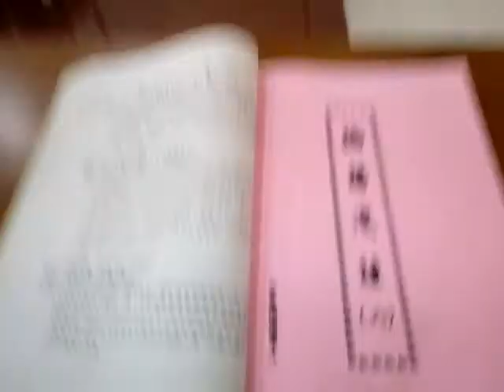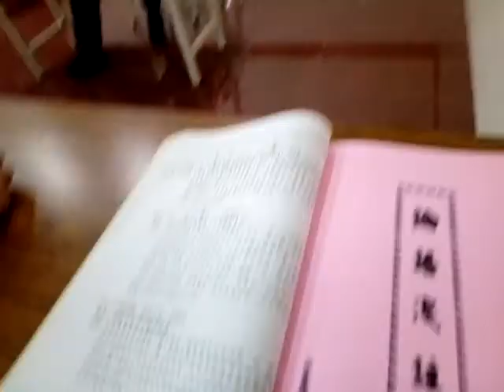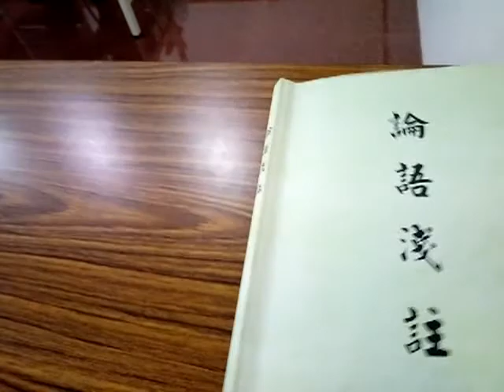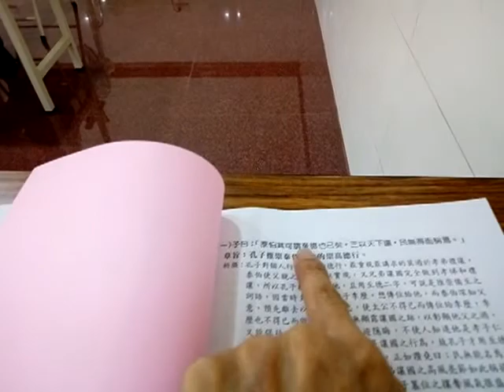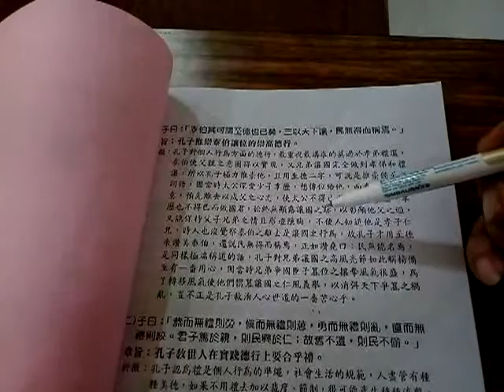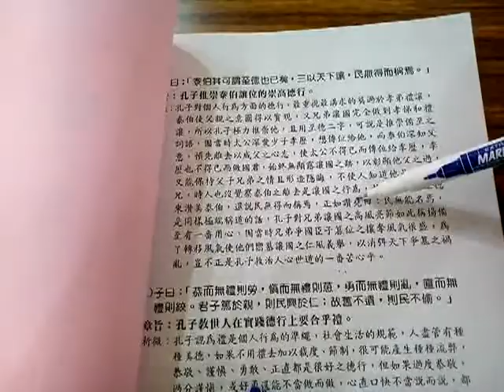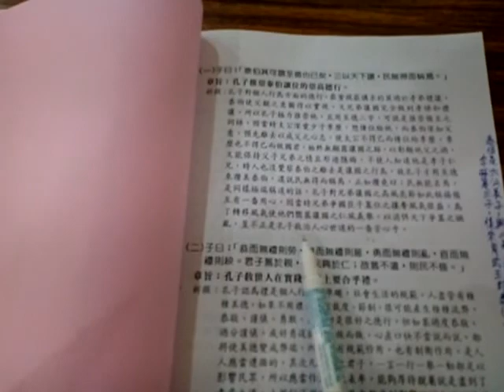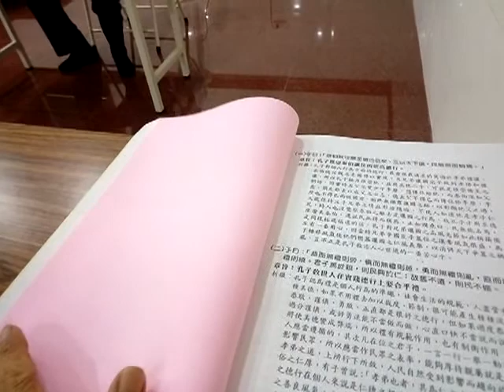VID 20190615 113413愛祥佛堂論語班謝講師講解泰伯篇第八閩南語版